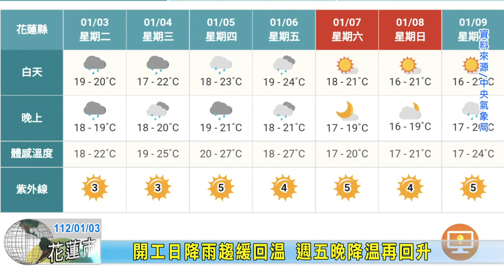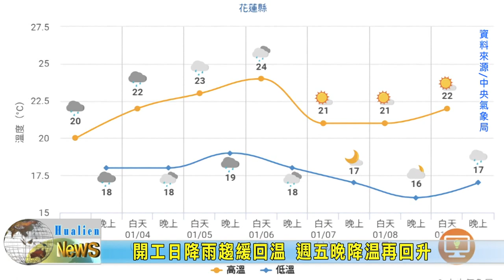20230103 08 開工日降雨趨緩回溫 週五晚降溫再回升